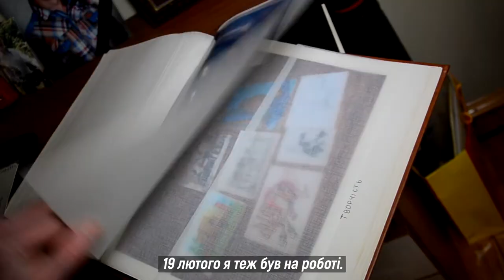Батько Назара Войтовича з Тернопільщини розповів, за що його син загинув на Майдані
один_із_сотні «Він був простим хлопцем таким, він все мені говорив: «Чим простіше – тим крутіше», - каже Юрій Войтович, батько загиблого Героя Небесної Сотні Назара Войтовича.
Нагадаємо, сьогодні регіональні канали Суспільного показують спецпроєкт «Один із Сотні». Це серія коротких нарисів про Героїв Небесної Сотні, спогади рідних про те, що вони любили й чим жили до Майдану та під час Майдану. У сім’ях бережуть їхні речі в них – частинка близької людини. У цьому відео історія загиблого Назара Войтовича з Травневого, що в Збаразькому районі.